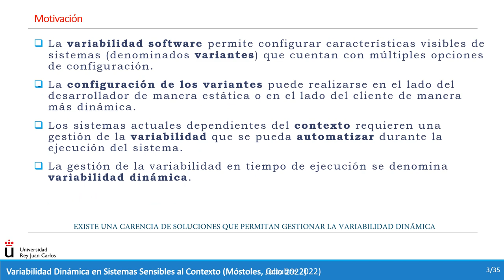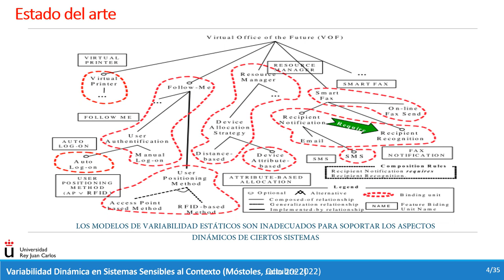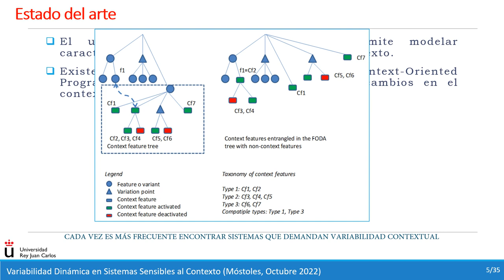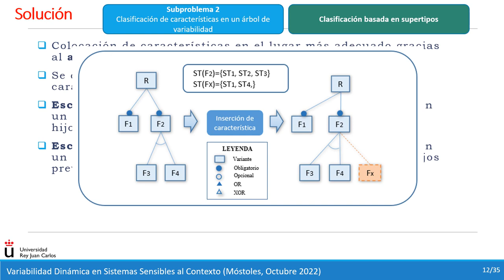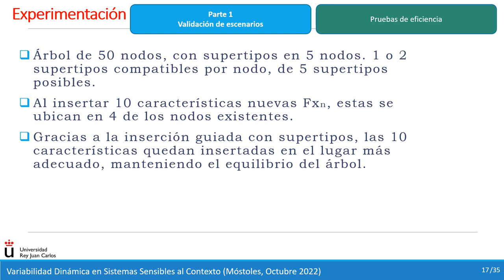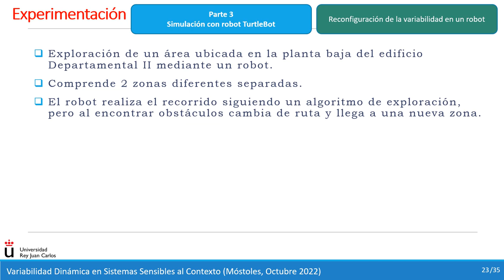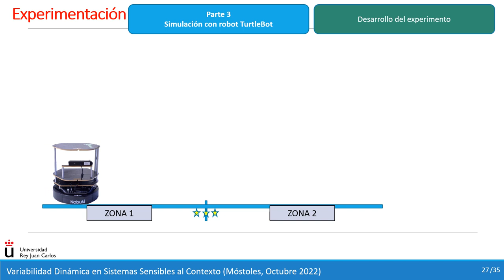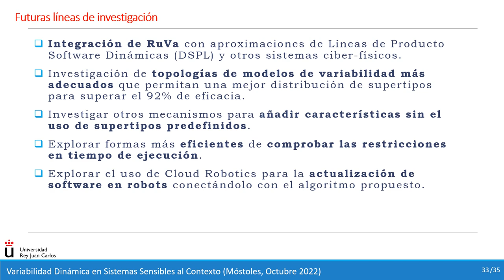Tesis Variabilidad Dinámica en Sistemas Sensibles al Contexto (Presentación)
Presentación Tesis "Variabilidad Dinámica en Sistemas Sensibles al Contexto".

Presentada en Universidad Rey Juan Carlos, octubre de 2022.
Programa de Doctorado Tecnologías de la Información y las Comunicaciones.
Línea de Investigación Sistemas Telemáticos y Comunicaciones
Departamento Departamento de Teoría de la Señal y las Comunicaciones y Sistemas Telemáticos y Computación